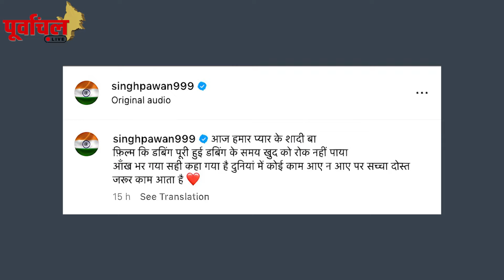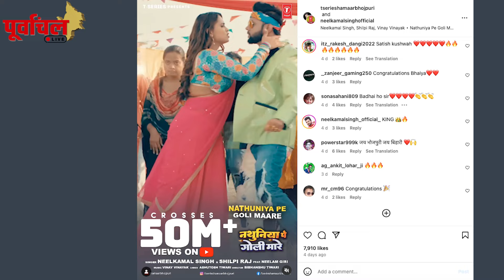भोजपुरी इंडस्ट्री की टॉप 5 खबरें जो रहीं पूरे दिन चर्चा में।3rd April 2024 | PL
Top - 5 Bhojpuri न्यूज - 3rd April 2024 | PL